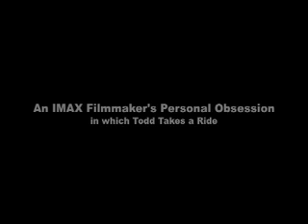T.I.V. - Driving the Tornado Intercept Vehicle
A substitute driver for the tornado tank goes on a mission.